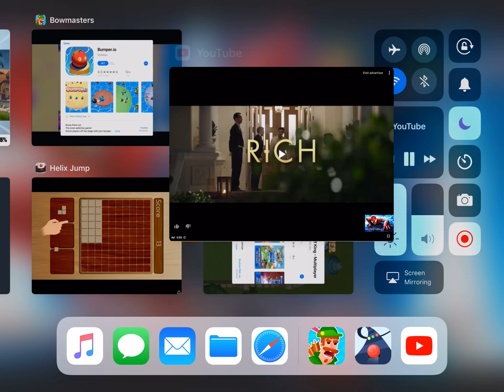Official The Amazing Spider-Man 2 - Announcement Trailer - First look (IOS / Android) - Full Trailer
These 3 trailers good!

0:39 - Announcement Trailer
0:57 - First look
1:23 - Launch Trailer